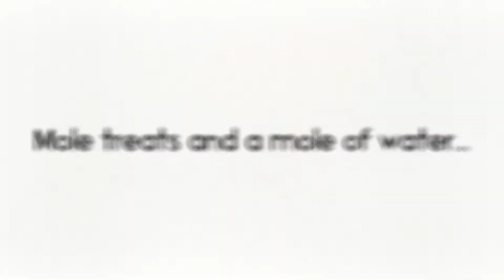Mole Day 2018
The concept of the mole is very important in chemistry; and
Chemistry is very important in the world around us; and
The chemistry students in Hesperia want all citizens to be more
Aware of the chemical world in which we live.

It is hard work getting up this early for anything; and
The mole is worth this great dedication and
determination on your part to start celebrating at 6:02AM
Here’s to Mr. Avogadro & the mole!!!
HAPPY MOLE DAY!!!